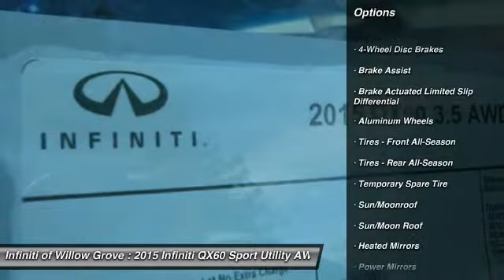2015 Infiniti QX60 Willow Grove PA X6F8670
2015 Infiniti QX60 Base

Looking for the right Sport Utility? Today could be your lucky day. With 0 miles, this Black Obsidian, 2015 Infiniti QX60 equipped with Automatic transmission could be yours. Request more information and set up a test drive right away.